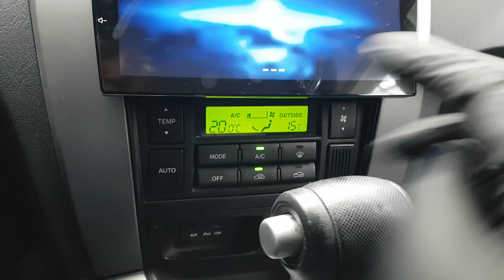HYUNDAI TUCSON 2009 EN VENTA! 9U027082 | Vehículos Coreanos Sena Trading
HYUNDAI TUCSON 2009 EN VENTA! 9U027082